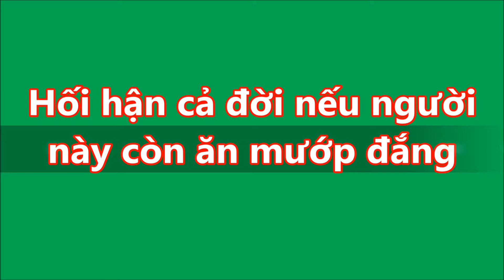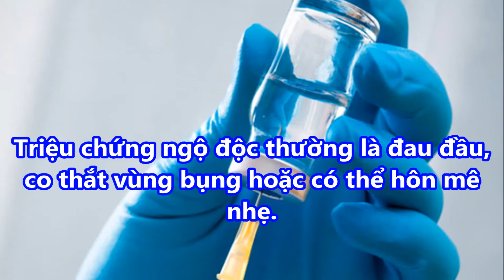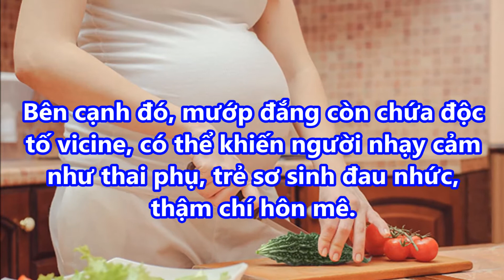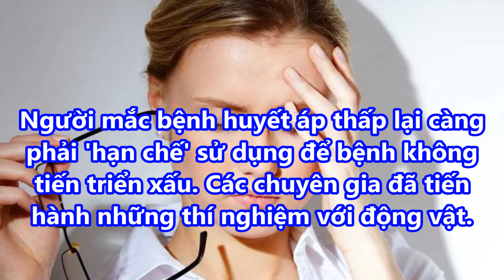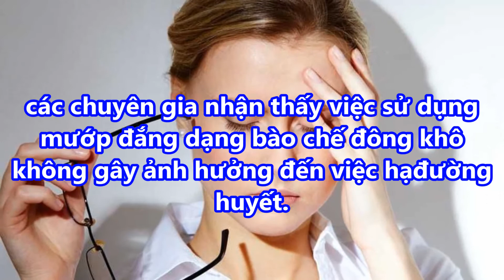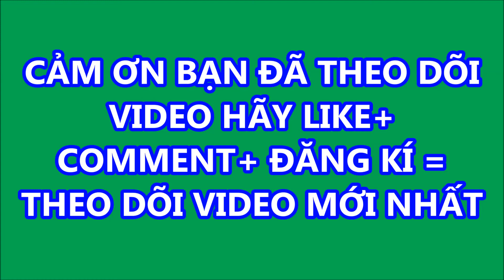Hối hận cả đời nếu người này còn ăn mướp đắng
- Sốc! Chúng ta đã bị lừa quá lâu, không phải ăn mì tôm bị rụng tóc, ung thư mà là vấn đề này…
- Cả thế giới ăn mừng khi phát hiện thần dược chữa ung thư giai đoạn cuối
- Chuyên gia khẳng định hoa vạn thọ chống ung thư và kháng HIV cực mạnh đấy
Xem thêm:
- Bôi thứ này lên mặt mỗi tối, da đen nhẻm cũng trở nên trắng đẹp xinh xắn
- Quên chanh đi, xay nhuyễn 3 quả chuối xanh rồi để đông đá, mỡ bụng 2 thậm chí 3 ngấn cũng thổi bay
- 100% phụ nữ sẽ đi mua ngay phấn rôm về làm đẹp sau khi phát hiện bí mật “thần kỳ” này
- Da trắng, sạch mụn và thân hình mi nhon trông thấy nhờ uống nước dừa liên tục 7 ngày mỗi khi đói bụng
- Chẳng cần liệu trình bạc triệu, mụn và sẹo thâm sẽ một đi không trở lại nhờ 3 công thức rẻ
- Đã khám phá ra công thức trị nám, sạm da an toàn cho phụ nữ Việt
- Cách rửa sạch hóa chất trên rau quả, cứ ăn thoải mái “KHÔNG SỢ HÀNG TRUNG QUỐC”